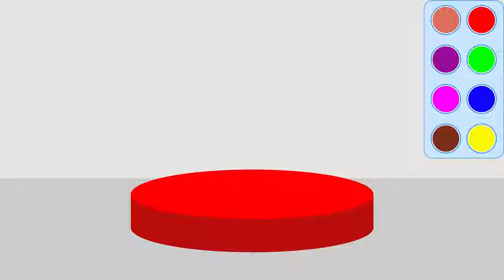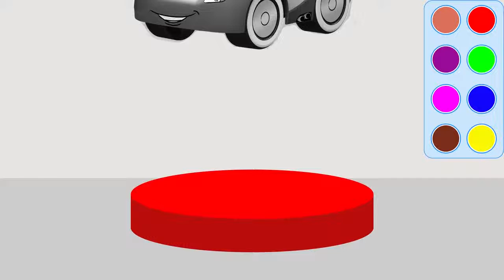Lightning McQueen Learn Colors for Kids - Cartoon Lego Disney Cars Games For Children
Lightning McQueen Learn Colors for Kids Other Funny Videos: LEARN COLORS Superhero for Children Learn Colors for Kids